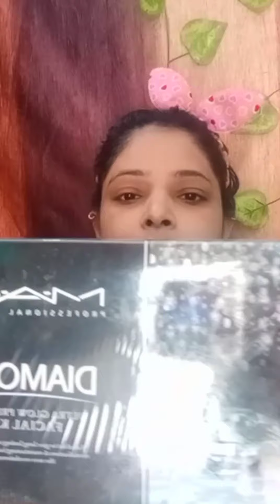Facial at home //Mac professional facial kit